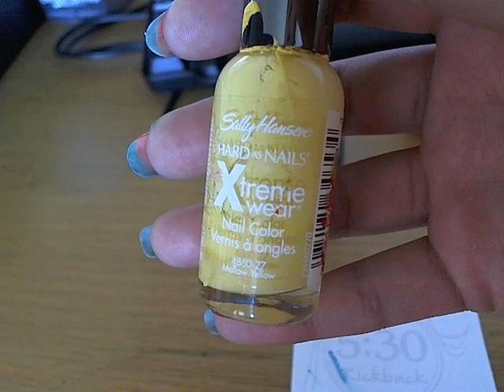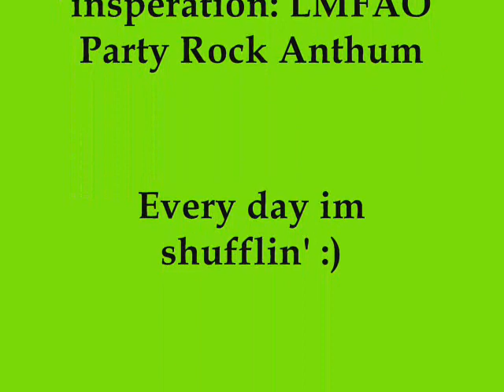LMFAO- Party Rock Anthum (nail art tutorial)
its got the running man from the t-shirts hope you like it tell your friends :)